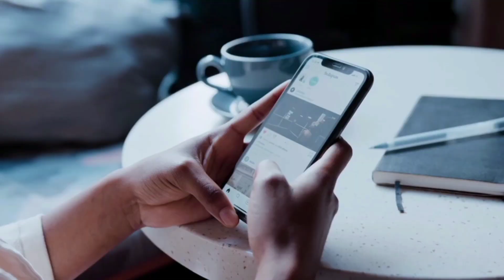MY UNPOPULAR OPINIONS: masturbation in singleness vs marriage & sex toys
Chapters
00:00 intro
00:48 popular arguments
01:15 on masturbation in singleness
05:28 why not?
07:28 on masturbation in marriage
09:40 on sex toys in marriage
12:36 outro